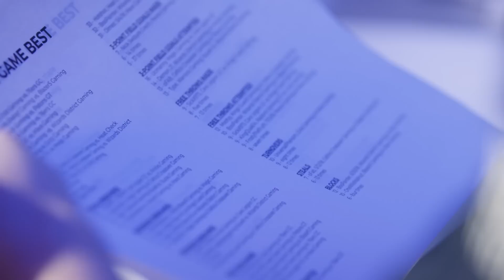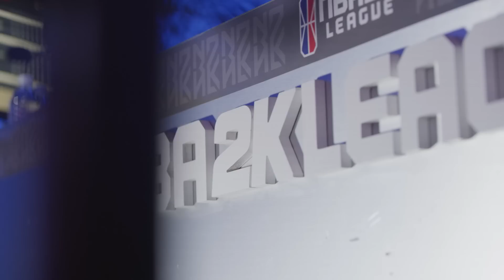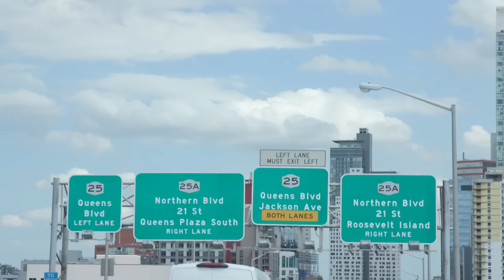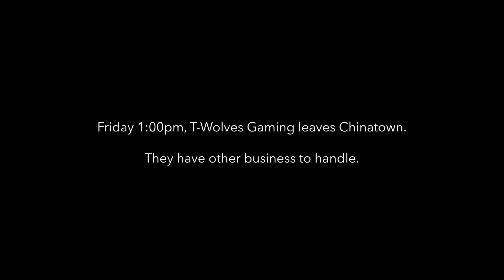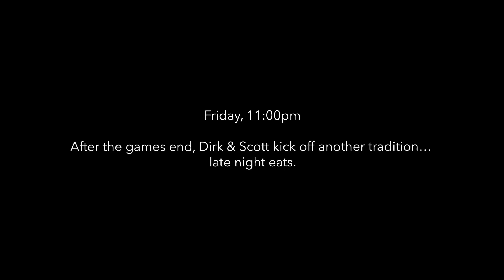NBA 2K League Locked In Powered by ATT: Rinse & Repeat: Summer in the City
Episode 6 of NBA 2K League: Locked In Powered by @Att 'Rinse & Repeat: Summer in the City' explores the travel and preparation grind players and staff alike endure each and every week.

NBA 2K League Season 2 is HERE! Watch live all season long here on YouTube or at Twitch.TV/NBA2KLeague.